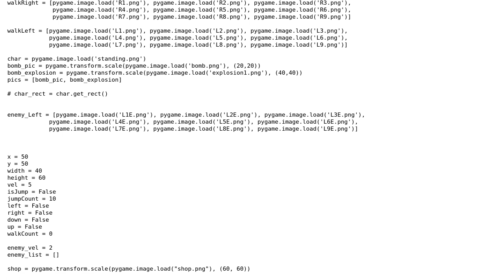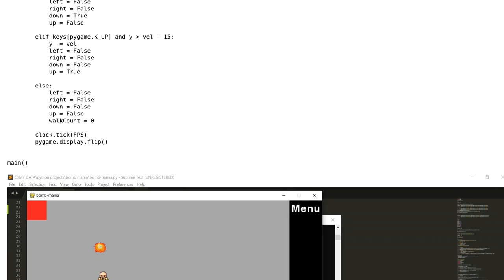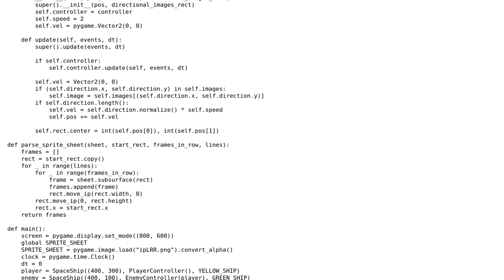How can I make the enemy move towards the player and predict its path in pygame?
With thanks & praise to God, and with thanks to the many people who have made this project possible! You are responsible for your own actions.